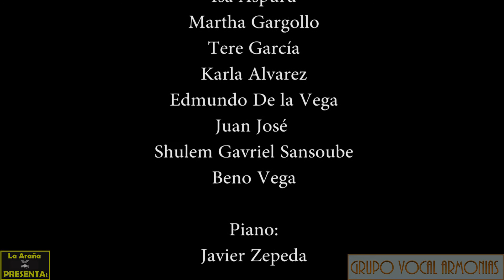La Araña presenta: Grupo Vocal Armonías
"Lo que no fue no será" (versión de Grupo Vocal Armonías)